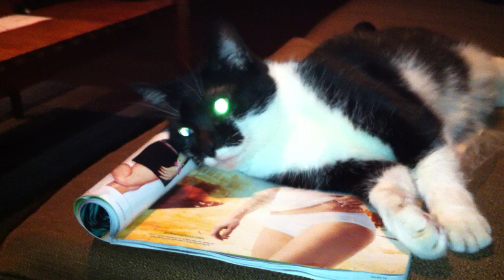Laser Eyed Cats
I thought I was just taking a video of Devo being a perv and rubbing herself all over my issue of Lucky Magazine (she likes smelling like perfume samples) but then suddenly everything went very demonic / sci-fi. I found it hilarious, but maybe you had to be there.